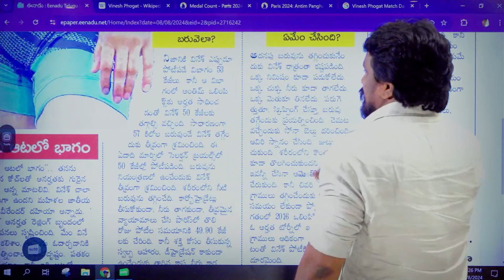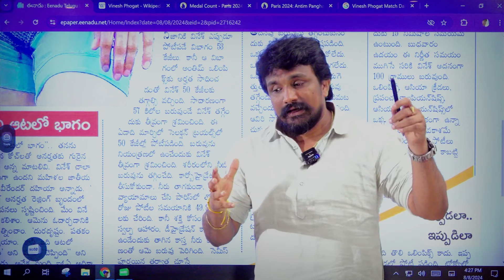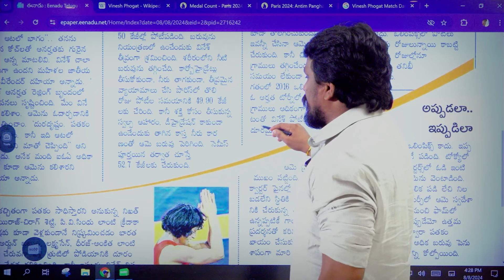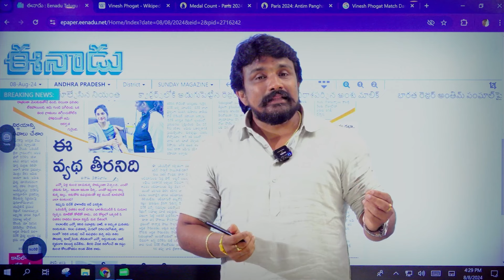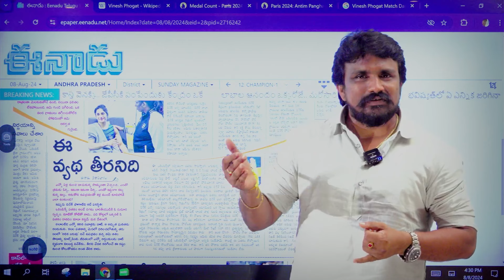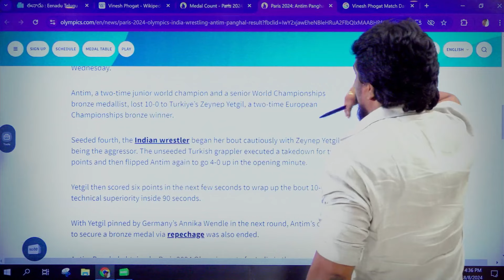వినేష్ ఫోగాట్ పై తప్పుడు కూతలు కూసిన **** గాడికి ధమ్కీ ఇచ్చిన రాజేష్ మహాసేన | Mahasena Media